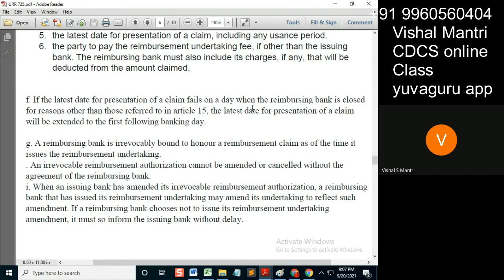CDCS class URR 19092021 watermark#shorts204